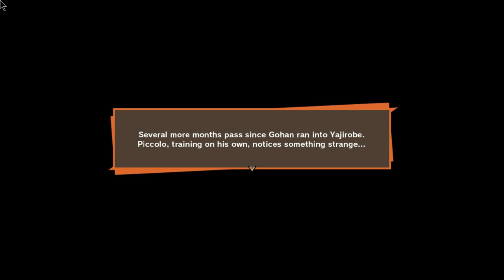GOHAN SURVIVAL TES ! - Saiyan Saga DBZK03 | Dragonball Z : Kakarot